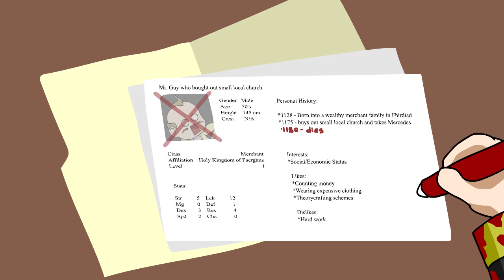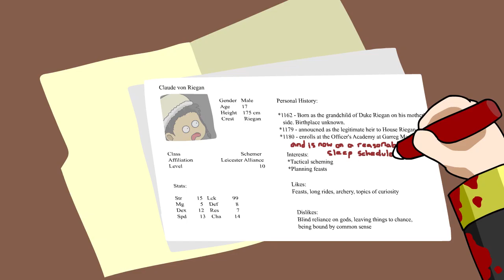AssassIngrid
Ingrid - Brittany Cox
Mercedes - Dorothy Elias-Fahn
Claude - Joe Zieja